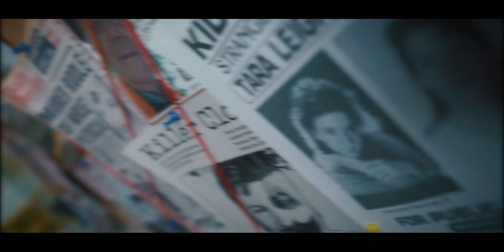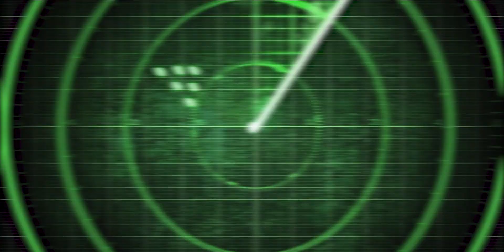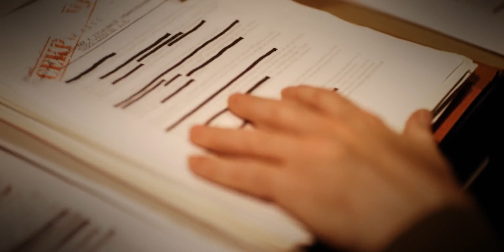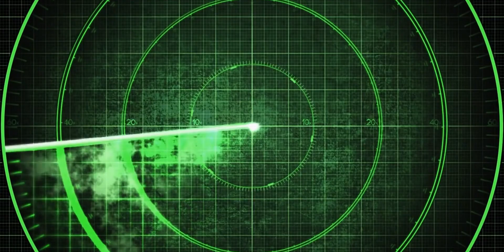MASIH MISTERI! RUSIA CARI "PARTIKEL HANTU" DI DANAU TERDALAM DUNIA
Para ilmuwan Rusia mencari eksistensi sebuah partikel yang kerap dijuluki partikel 'hantu. Untuk itu, mereka baru saja menenggelamkan sebuah teleskop khusus ke danau Baikal, danau terdalam dunia yang berlokasi di Siberia selatan.

Editor @riswansutan